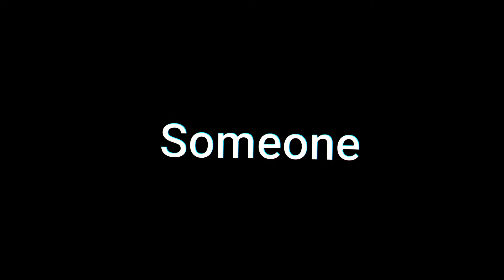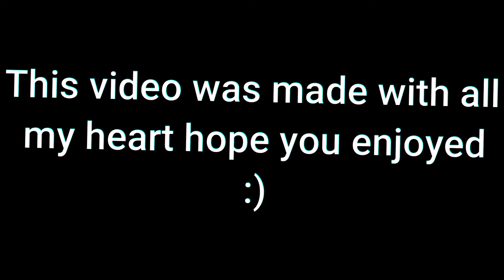Sakuya Izayoi The Daughter Of Dio「Stuck On You Edit」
This video took a while but its done
Thanks for all the support on my videos, thanks for liking and commenting on the videos it really helps out the channel